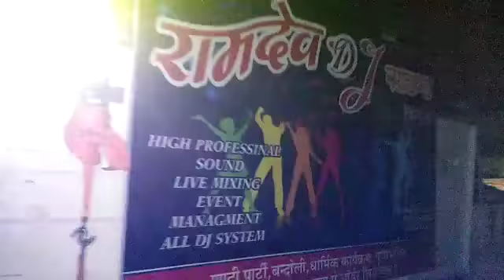Ramdev DJ a video